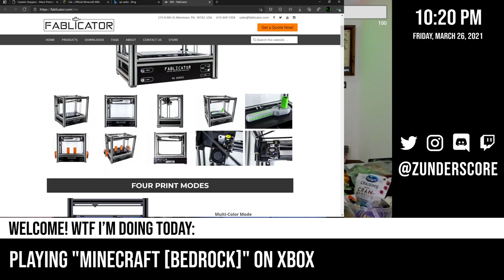zunderstream Show Archive - 2021-03-26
🎬: "It's Friday Night Happy Hour, with new fun stuff! - !discord !social - "Minecraft [Bedrock]" on zunderstream"